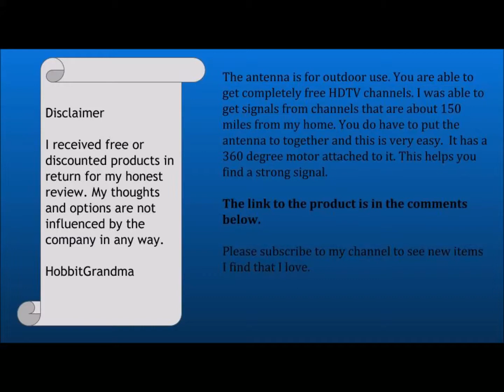PremWing Outdoor HDTV Antenna 150 Miles Range for Digital TV with Remote Control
Outdoor TV Antenna can pull in signal from 150 miles away. You do have to assemble some of the antenna. This is available from Amazon. Link is below.